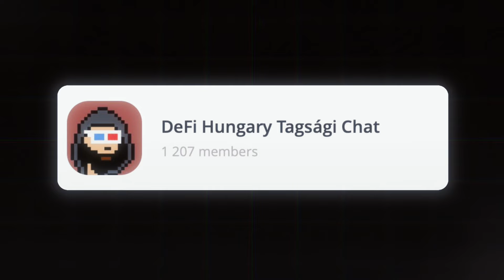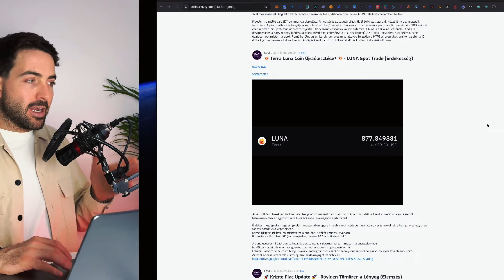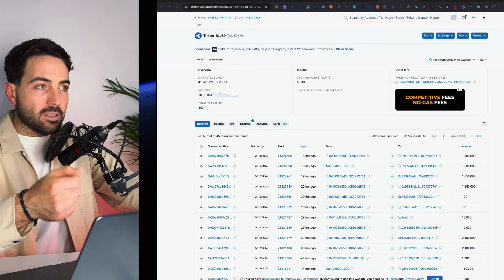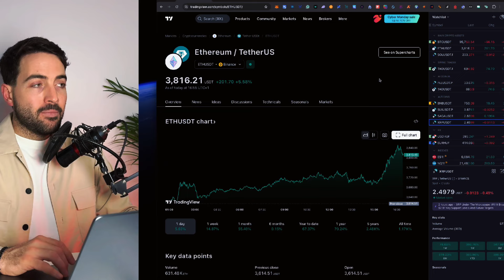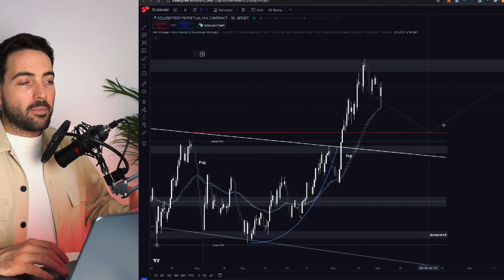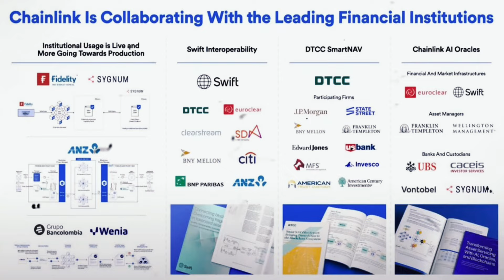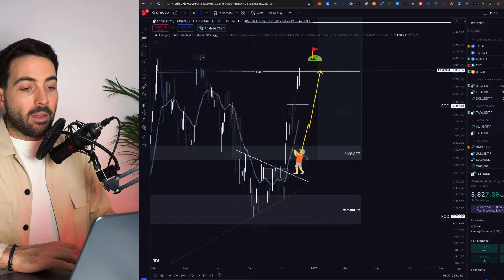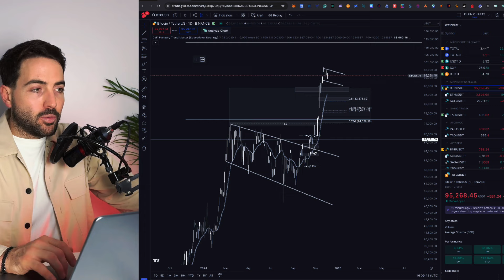Kripto: További Jó Hírek Özöne 🚀 Legjobb Lehetőségek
Merülj el az altcoinok izgalmas világában! Ebben a videóban olyan projektekről beszélek, mint a LUNA, XRP, XLM, HBAR, ADA és a régi 'dinoszaurusz-coinok'. Ismerd meg, mi teszi ezeket az érméket különlegessé, és milyen fejlemények alakítják jelenleg a kriptovilágot. Tökéletes választás mindenkinek, aki mélyebbre szeretne ásni a kripto világában!
➡️Most a Black Friday Alkalmából 20% KEDVEZMÉNY az első Hónapra.
📲Kurzusokhoz, Exklúzív Információkhoz Csatlakozz a zárt tartalmakhoz / funkciókhoz és töltsd le Magyarország első kripto applikációját itt📲
Használd a DFH20 Kuponkódot
Az indikátort itt éritek el:
A formot itt találjátok:
Az oktatóanyagot külön pedig itt éritek el:
00:00 - Bevezetés / Tudnivalók
01:46 - Hírek az S.E.C.-nél
03:31 - Altcoin hírek és elemzés
07:20 - Solana Elemzés / Fejlemények
09:00 - Chainlink Elemzés / Hírek
11:24 - Ethereum és Bitcoin elemzés
14:00 - Makro gazdasági félelmek?
Kriptovaluta kereskedésre az alábbi tőzsdéket ajánljuk. Ezekre regisztrálva bónuszokban részesülsz első kriptovaluta vásárlásodnál.